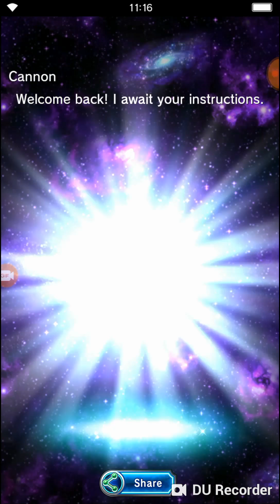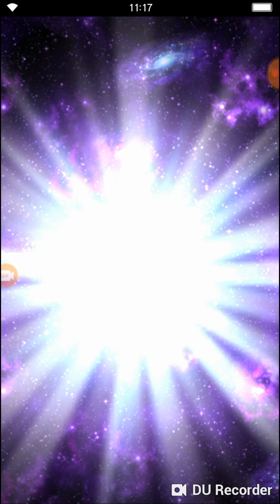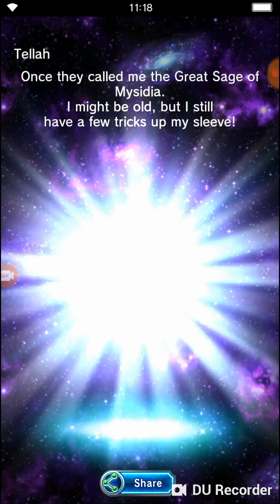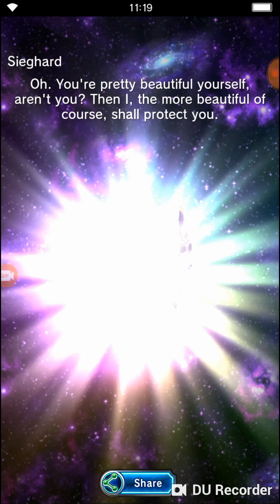FFBE: Live Free or Sieghard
Sieghard the tankiest tank to ever tank has arrived in GL. Bur he's being held captive by a sinister organisation only known as
G. U. M. I. Will Senpai manage to sneak into their HQ and liberate him?